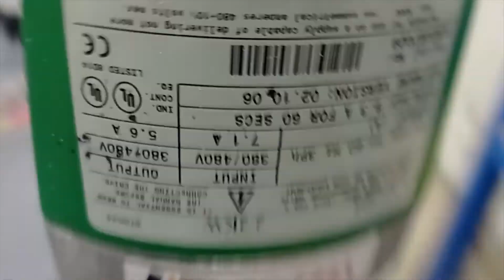AC7721 Преобразователь частоты EMERSON UNI1404 2.2 кВт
Испытание преобразователя частоты EMERSON UNI1404 2.2 кВт после ремонта

ИНФОРМАЦИЯ

АМПЕР СЕРВИС